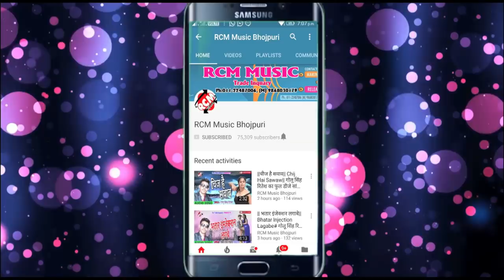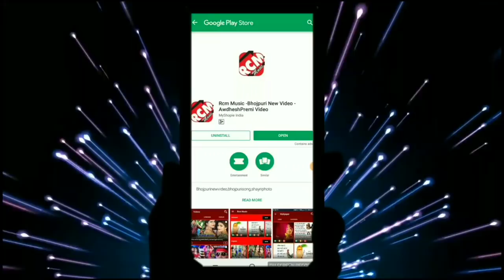आ गया Awdhesh Premi Yadav का इस साल का फाडू वीडियो || कसईया पिया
Title: Kasiya Piya
Singer: Awdhesh Premi Yadav
Lable: RCM Music
Lyrics:  Vicky Vishal
Video Director: P Krishana
DOP: